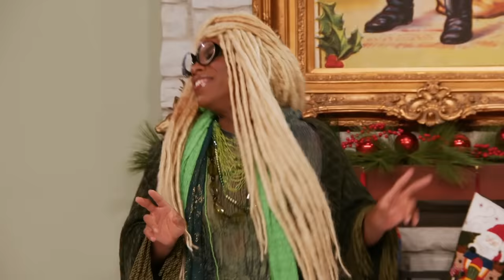Best of the Queen Of She Done Already Done Had Herses: Raja | RuPaul’s Drag Race All Stars 7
The Shaman of Chic snatched a crown and a cash prize of $50 thousand dollars! Watch the best moments of Raja from All Stars 7, and see how she cemented her EYE-CON status.